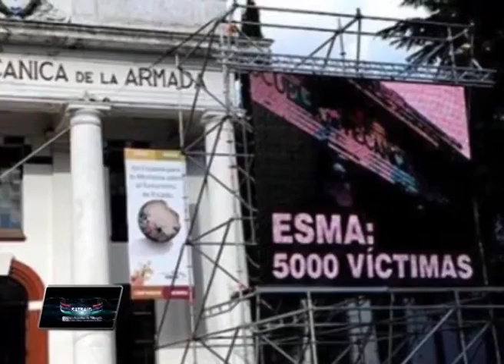Imagen de Trabajo, emisión del 30 de marzo, 2014